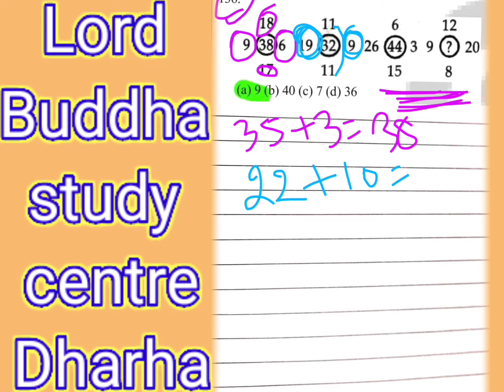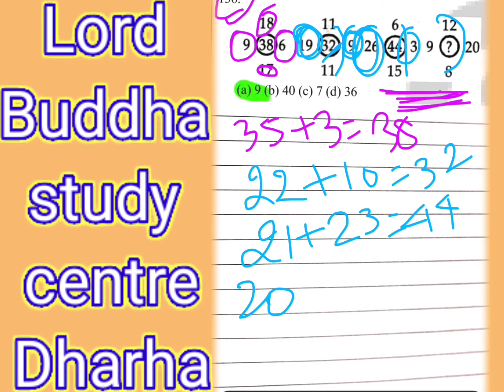Reasoning bala question ans confusions clear is video dygram